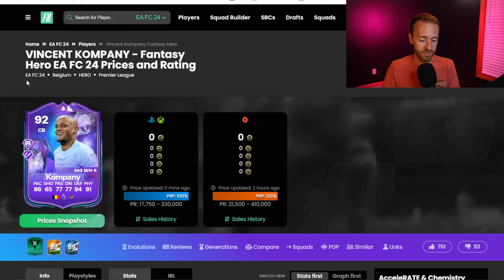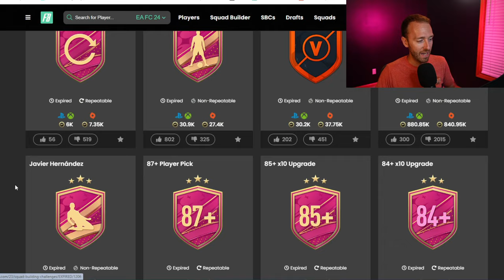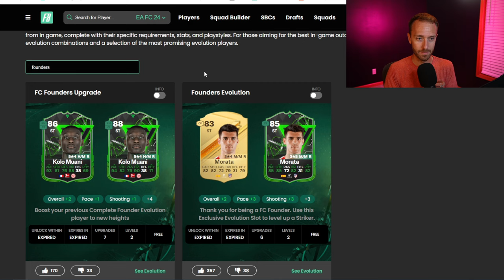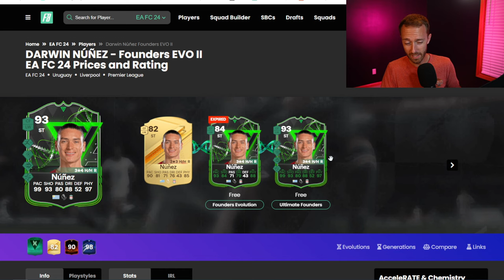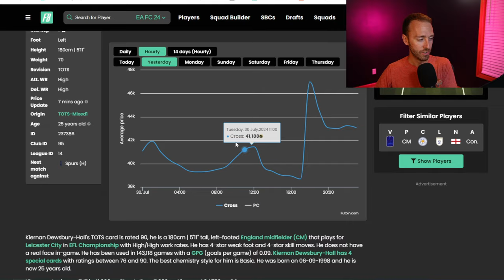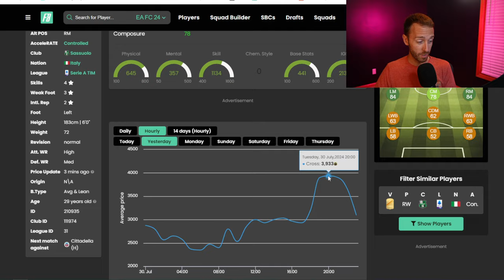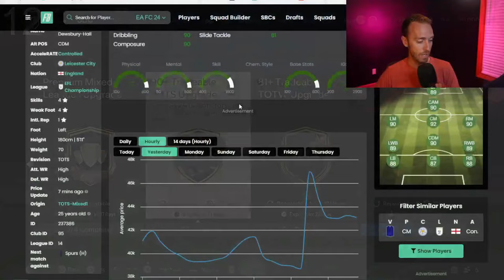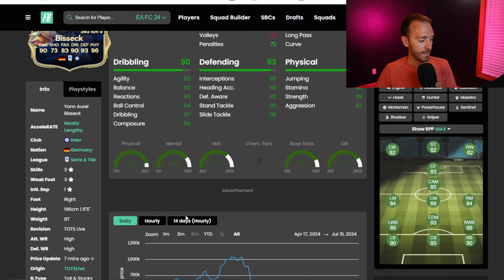What is EA Thinking?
Founders Evolutions, FUTTIES SBC's that aren't good enough... we need this content to turn around and FAST!